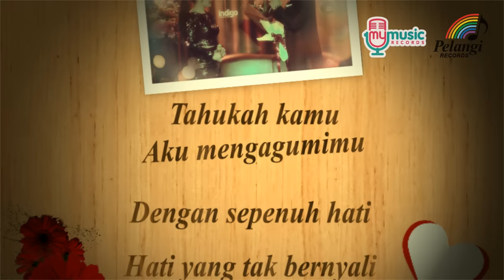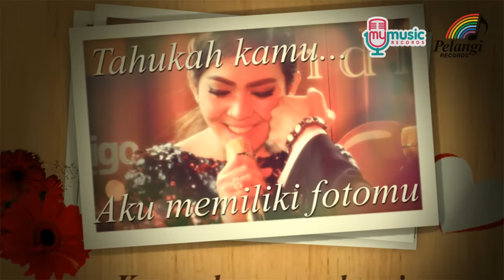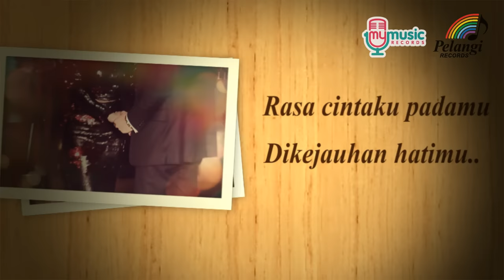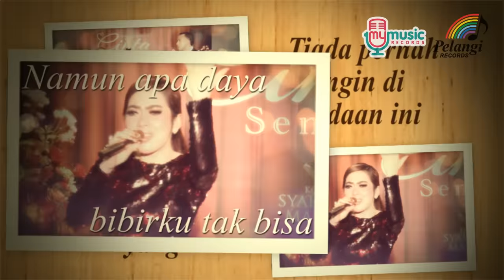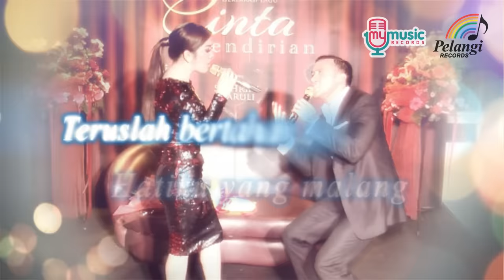Syahrini & Maruli - Cinta Sendirian (Official Music Video + Lyric)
Syahrini & Maruli - Cinta Sendirian (Official Lyric Video)

How To Download  "SYAHRINI & MARULI - Cinta Sendirian"

TELKOMSEL  Ketik: SYRMARULI kirim ke 1212
INDOSAT  Ketik: SET(spasi)SYRMARULI kirim ke 808
XL RBT  Ketik: SYRMARULI kirim ke 1818